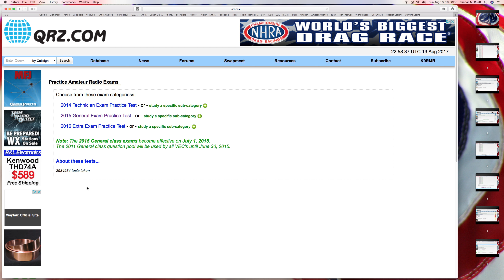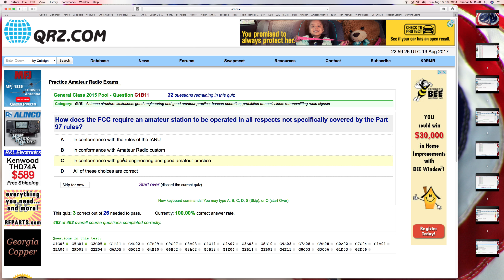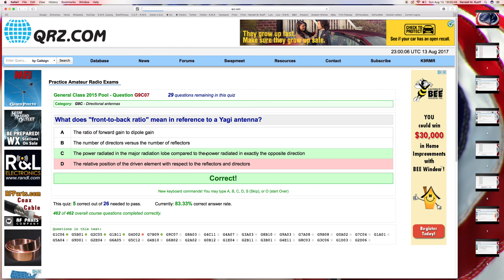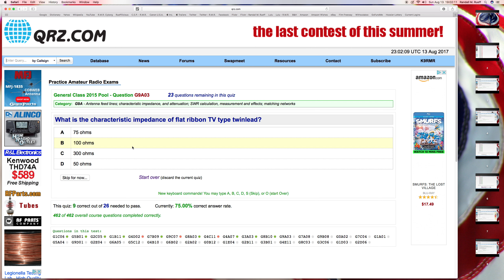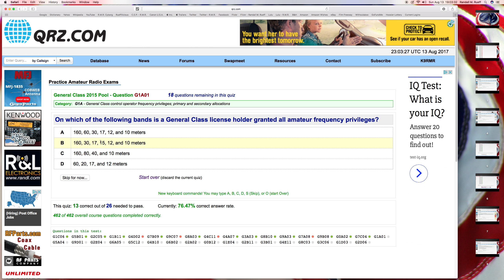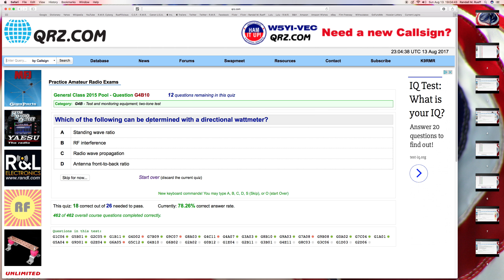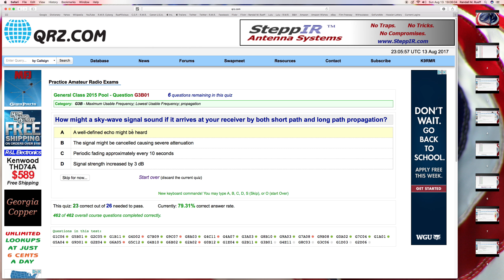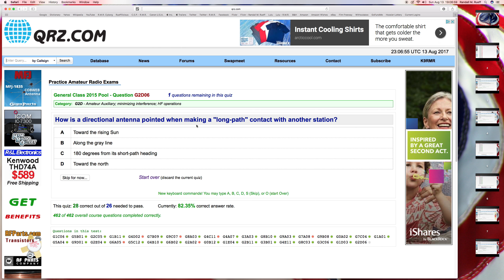Randall M. Rueff (K9RMR) takes a QRZ Practice Amateur Ham Radio (General) Exam on 8-13-2017 A.D. (9)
U.S.A.